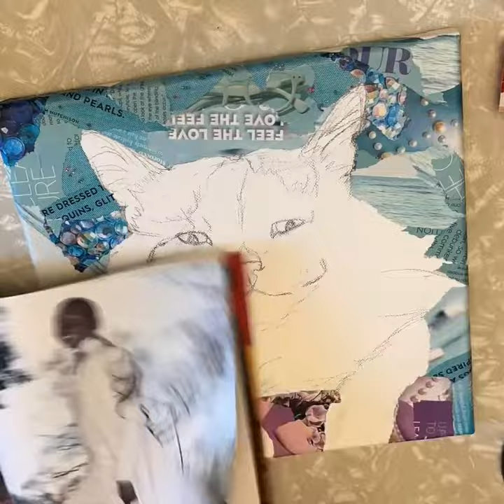Pet Portrait Collage Timelapse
View my pet portrait collage process from start to finish. Those finishing touches are what makes or breaks it!